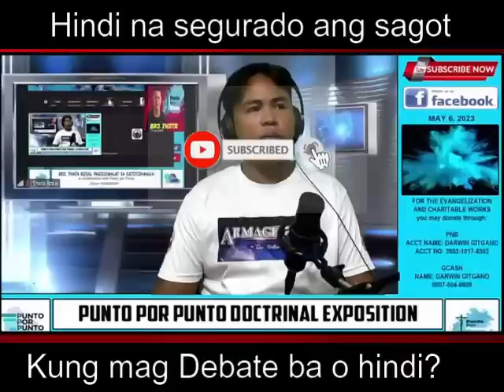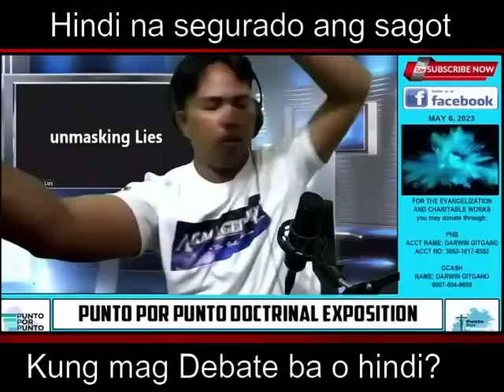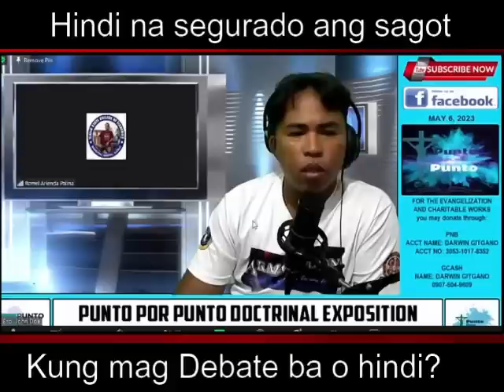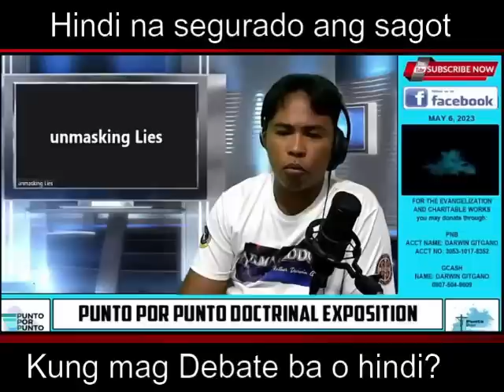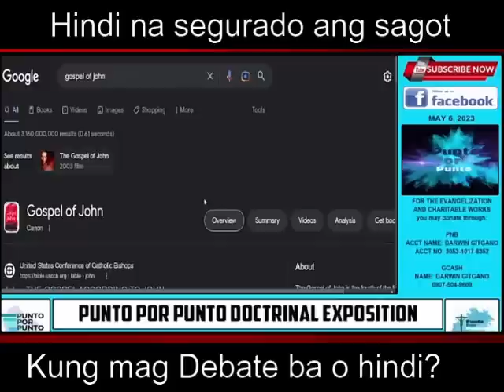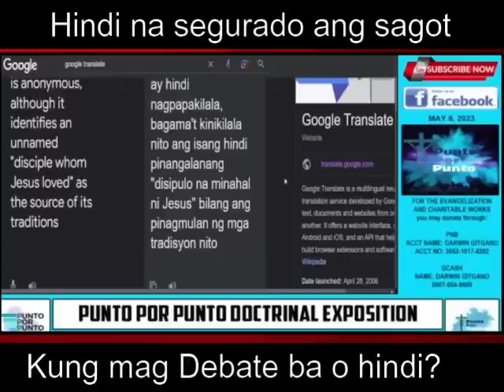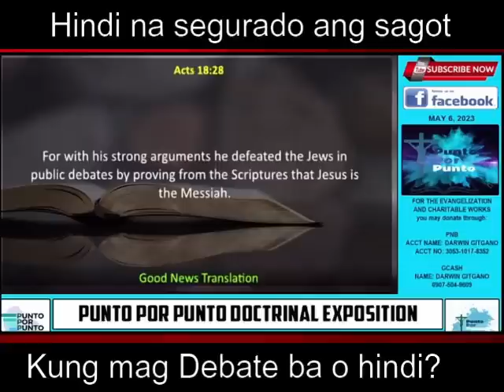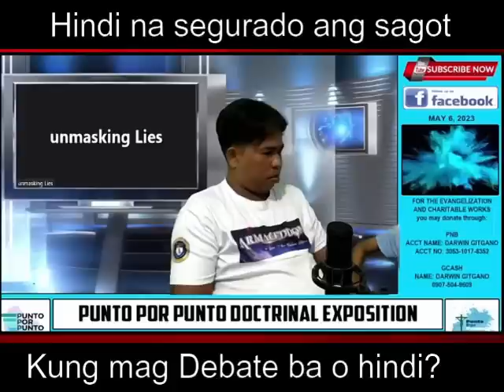Unmaking Lies nabahag nga ba ang bontot? Ano kaya ang desisyon niya sa Debate nila ni bro JD?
YouTube Channel Members :
Angel Paez
Kint Lataza
Josephine
Adriano Maceda
Archie GJ
Joel Jumawid
Jose Lubas
Dinia Mocon
Ferds Pacione
Pamela Ongco